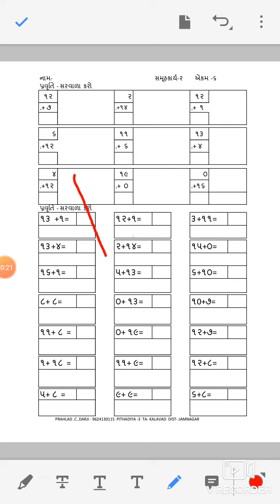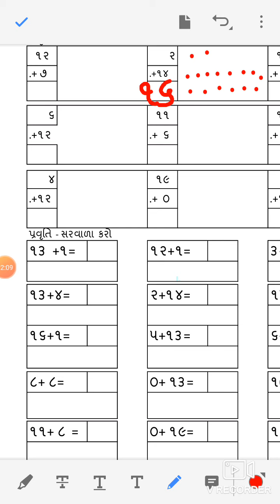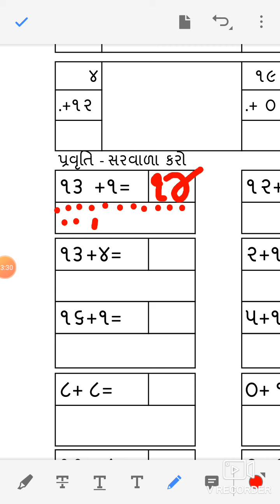સમૂહ કાર્ય 2 એકમ 6 સરવાળો